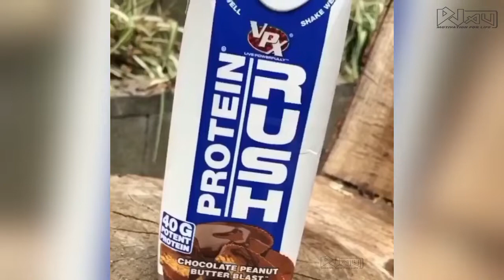Fitness model - Kayli Ann Phillips workout motivation | Bodybuilder | Motivational Video 2018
Street workout is a physical activity performed mostly in outdoor parks or public facilities. It originated in Ancient Greece, but became a popular movement in Russia, Eastern Europe, and the United States, especially in New York City's urban neighborhoods. It has now spread all over the world. It is a combination of athletics, calisthenics, and sports. Street workout is a modern name for bodyweight workouts in outdoor parks. Street workout teams and organized competitions exist.

A typical street workout routine often consists of physical exercises such as pull-ups, chin-ups, push-ups, dips, muscle-ups, sit-ups and squats. Street workout also involves some static (isometric) holds such as the human flag, front lever, back lever and planche.

Street workout can be divided in two branches, one being strength training and the other dynamics. Strength training includes the isometric holds like: planche, front lever, back lever, etc. Also, strength training includes single arm pull ups, hefestos, muscle-ups and many others. Dynamics includes movements like 360's and its variations, switchblades, and an incredible variety of tricks developed by the athletes which are connected with other moves in order to create routines or sets.

* Athletics exercising - a system of exercises with various levels of exertion provided for health strengthening, development of strength and stamina, as well as, for shaping an athletic constitution. Athletics exercising is used to increase strength level, develop physical shape and for rehabilitation.
Isometric exercises - a type of strength training whereby you hold a static position.
* Calisthenics (Kalestenos) – is a complex of many simple exercises which are performed using purely body weight. The aim of these exercises is to train muscularity strength and to evolve comprehensive fitness.
* Urban Calisthenics - a form of body weight exercise performed with no or little apparatus. Individuals and/or groups train and exercise in urban areas and spaces. Advanced Urban Calisthenics skills include Muscle Up's, Typewriter pull ups and both Front and Back Levers.
* Street Workouts are usually performed outdoor or in specifically designed street workout parks. A typical street workout park looks like a play ground with a soft underground and consists of several bars, poles and other objects used for body weight exercises.